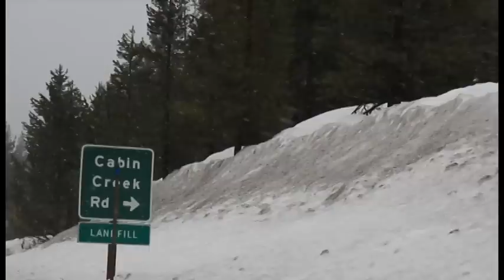RESURXION Tahoe First 15mins.ISO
Visited some of my best friends from Tahoe with sleds in tow.  We arrived after visiting McCall and  during a cold storm.  It dumped absoulute blower 17 deg snow and tons of of, and it was bluebird for the next five days.